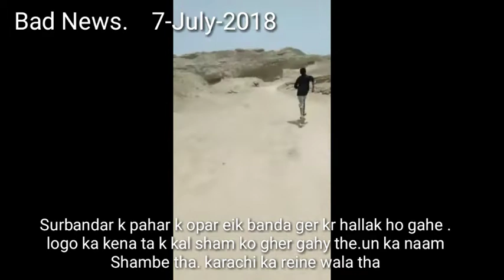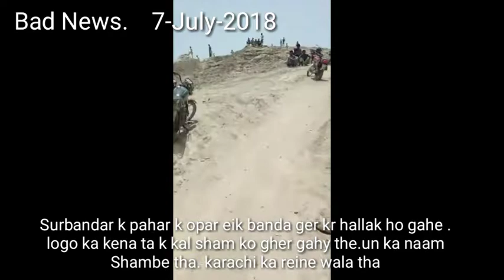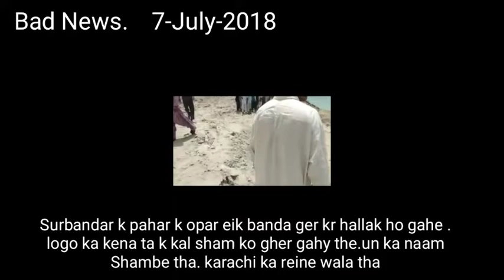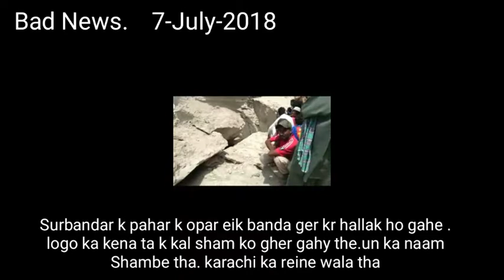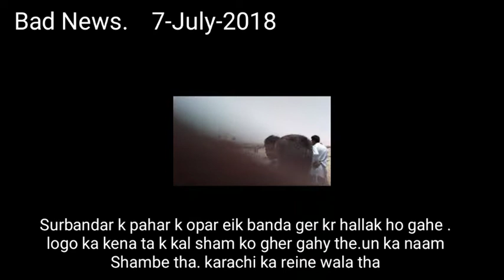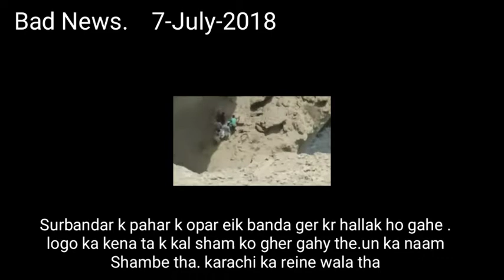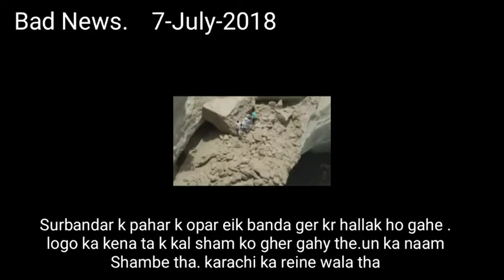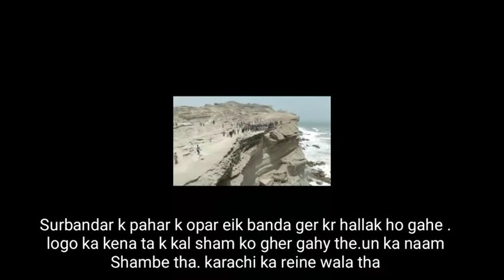Gawadar. Town Surbandar k pahar se eik shaks gr kr hallak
Assalamu alaikum Mani Dust o Azeza
Man Homed Kanna Shoma Wash o Salamate
Modam Allah pak Shomara Wash o Salamat Bika .
Mani Johod Mani Mehinat Mani Kar Shomara Shar lage